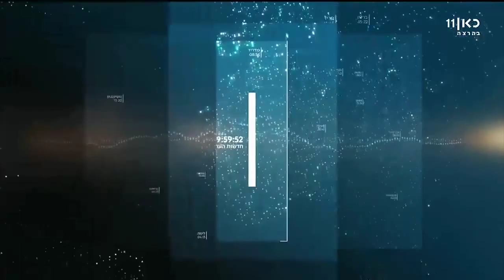כאן 11| חדשות הערב פתיח – מוזיקה אינסטרומנטלית/KAN 11| Evening news - instrumental opening 2017-2019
הפתיח האינסטרומנטלית של כאן חדשות מ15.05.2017 עד 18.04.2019, המנגינה המלאה ללא קריינות.
The transparent version of the opening of KAN Evening news from May 5th 2017 until April 18th 2019.